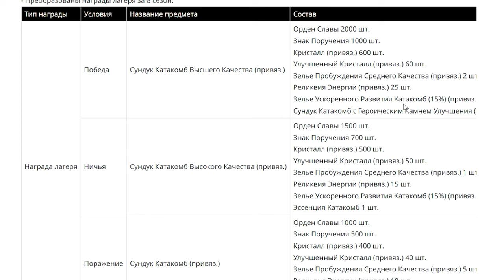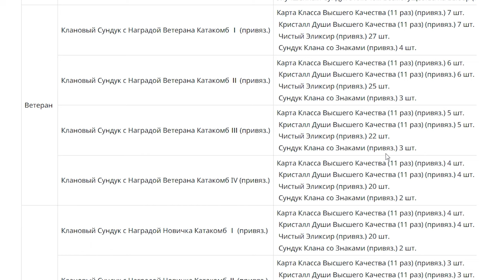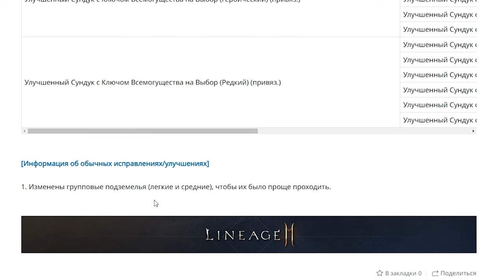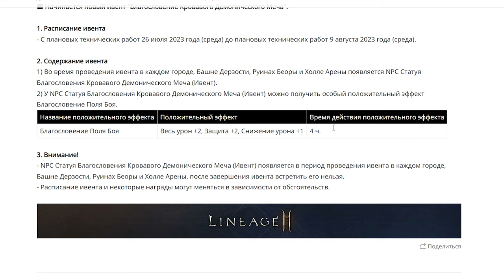l2m Ивенты завершение Катакомбы отступников 😎 26.07.23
00:25 Обновления.
02:07 Ивенты.
05:00 Дон Магазин.
05:44 Новый контент.